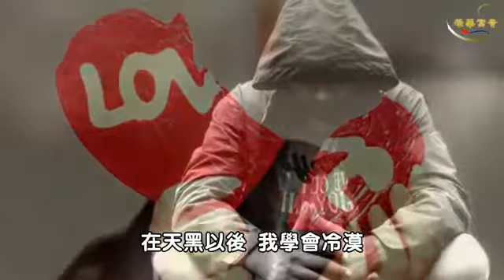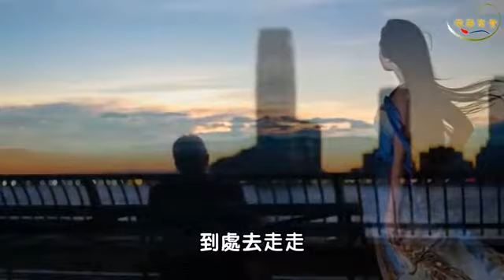堅強分手【何俊明】我知道你不愛我 我會選擇一個人過 ▌療傷情歌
我 知道你躲著我
沒跟我說理由
在電話那頭 靜靜的沉默

我 知道你不愛我
離去沒有回頭
在天黑以後 我學會冷漠

我會堅強分手 自己遠走 不用你擔心我
天黑了以後 我會選擇一個人過

我會堅強分手 自己遠走 不用你安慰我
孤單的時候 我會一個人 到處去走走